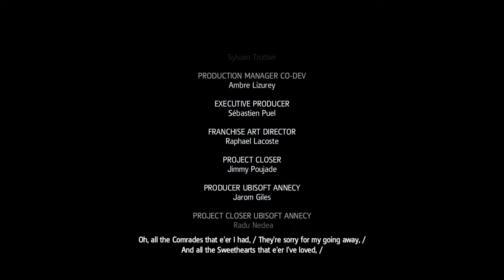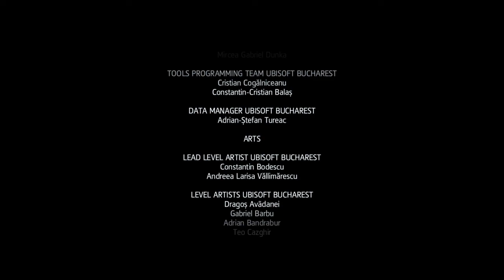Assassin's Creed IV Black Flag - Full Ending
Ending